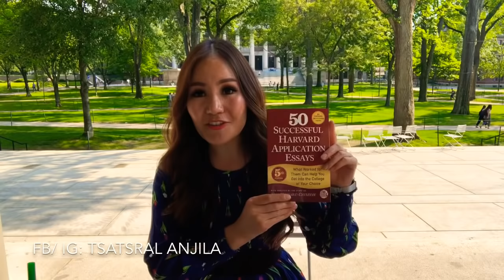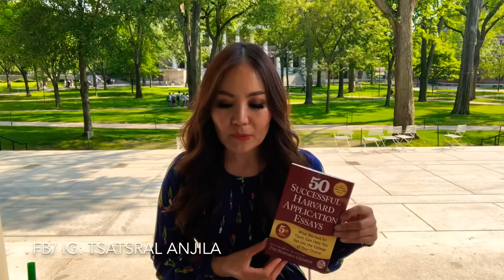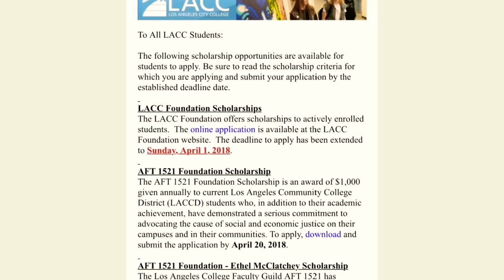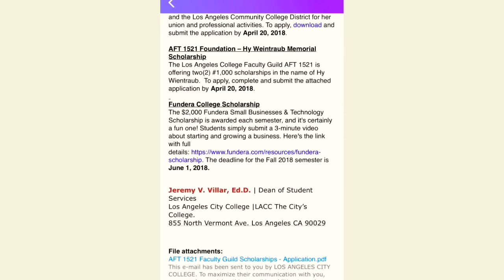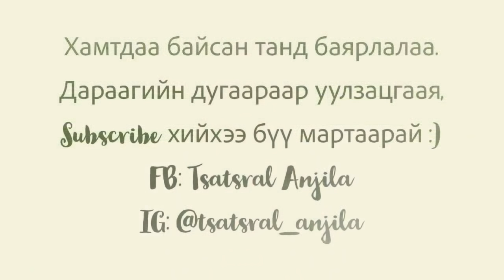Ямар ном намайг Харвардын их сургуульд орох Essay бичихэд хамгийн гоё санаануудыг өгсөн бэ ?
Хүссэн сургуульдаа тэнцэх шилдэг "эссе" essay бичихэд тань туслах номны тухай болон, суралцах явцдаа авах боломжтой $5000-$20.000 хүртэлх тэтгэлэгүүдийн талаархи товчхон орууллаа